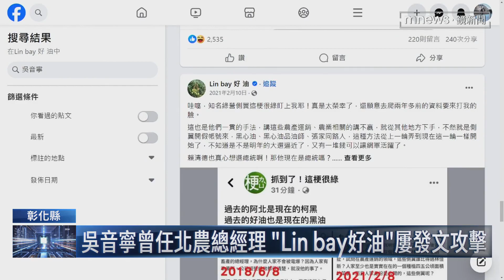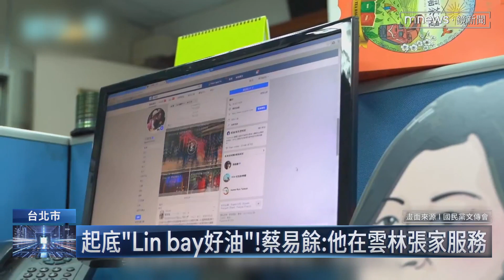遭蔡易餘指為雲林張家服務 「Lin bay好油」跨海反擊｜鏡新聞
「Lin bay好油」版主林裕紘，自導自演恐嚇案，卻附上民進黨證，說自己將退出民進黨。民進黨主席賴清德，火速要求直接開除黨籍，黨內立委蔡易餘更起底，林裕紘從2018年就到雲林張家服務，卻在2020年加入民進黨，質疑入黨動機不單純。